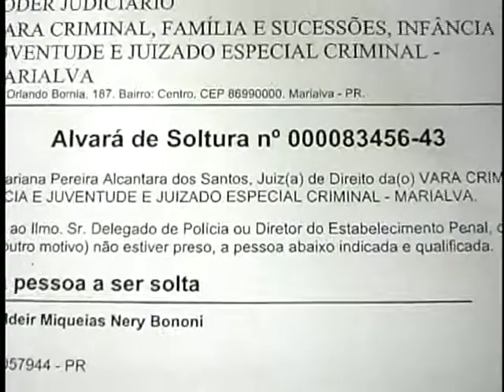RAPAZ É PRESO ACUSADO DE TENTATIVA DE ESTUPRO CONTRA UMA MULHER EM LINHA FERREA EM MARIALVA